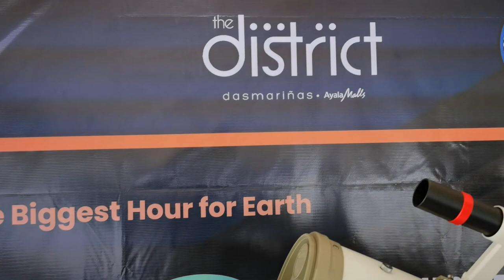STARGAZING NIGHT Astronomy Lecture Free Public Telescope Viewing at The DISTRICT DASMA March 23 2024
"STARGAZING NIGHT" Free Public Telescope Viewing at The DISTRICT DASMA March 23, 2024 with the Skywatchers Society Of Las Pinas in celebration of EARTH HOUR 2024